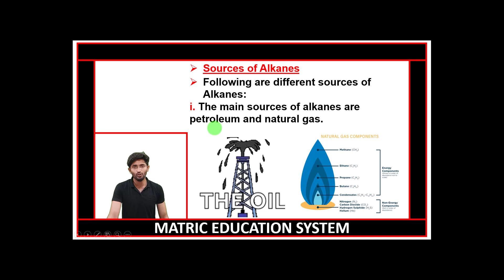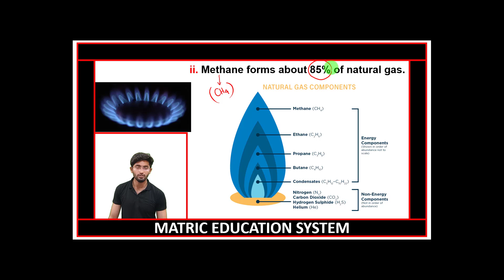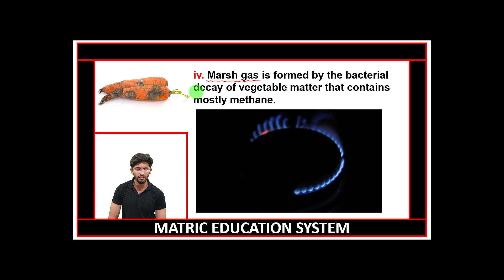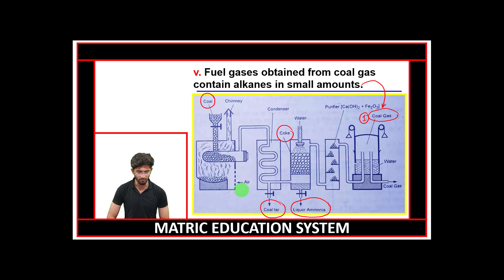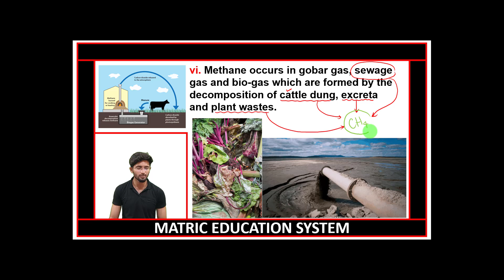10th Chemistry Chapter 12 lecture 04 | sources of Alkanes by matric education system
9th chemistry chapter no 12 | 10th chemistry chapter 12 Hydrocarbons | 10 class chemistry | chemistry | grade 10th chemistry | 10th chemistry chapter 04
Time Codes